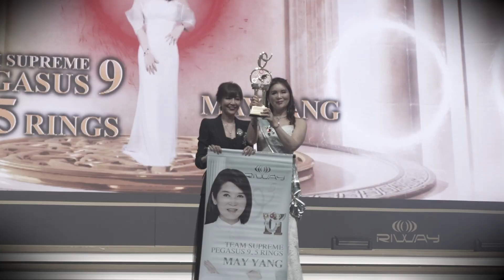RIWAY International “15th Anniversary Gala Dinner – No Hold Back” (Teaser 2)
Adhere to your belief and move without hesitation, and you will surely gain something from it; on 10th January 2023, RIWAY International “15th Anniversary Gala Dinner – No Hold Back” is about to rally with our leaders at Kaohsiung, Taiwan, and we will celebrate the achievements we have accumulated in the past, the present, and also the new journey in the future.

坚持信念，义无反顾地向前迈进，必会有所收获；2023年1月10日 RIWAY 国际 “15周年欢庆晚宴 – 15反顾”，即将与领导人一同在台湾高雄敲响战鼓，欢庆过去至今所积累的成就，也欢庆在未来光景中展开的崭新旅程。